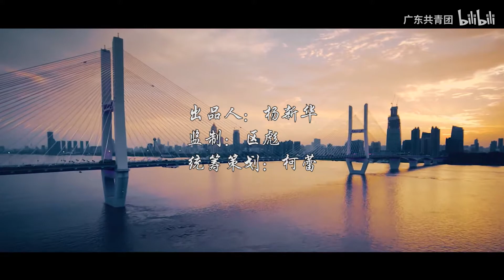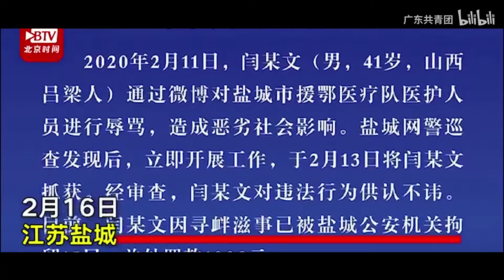【高燃】青年铁军战在前！（献给平凡而英雄的你）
2020年03月24日
《战在前》
联合出品：广东共青团、肇庆市端州区人民检察院
特别鸣谢：正义网、肇庆市人民检察院
出  品  人：杨新华
监       制：区    彪
统筹策划：柯    蕾
作       词：柯    蕾
演       唱：咕    叽、大柚子
歌       曲：三星堆工作室
视频剪辑：锦书致南辞
制作协助：Lewis博士

歌词：
疫，催生世事无常，诸般困厄照见众生百相
罪，见缝伺机翻浪，折射出人心最复杂欲望
政，定民心布攻防，狂澜前披星戴月绝不退让
法，平惊涛止乱象，雷霆之势捍卫秩序如常

民